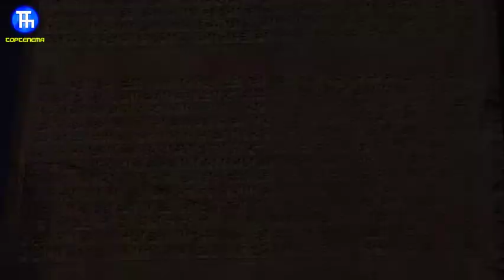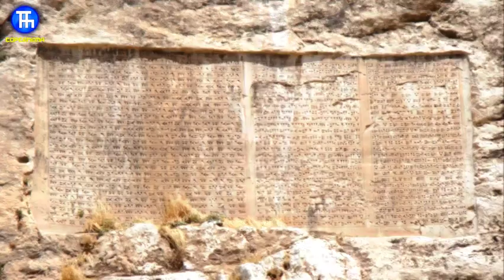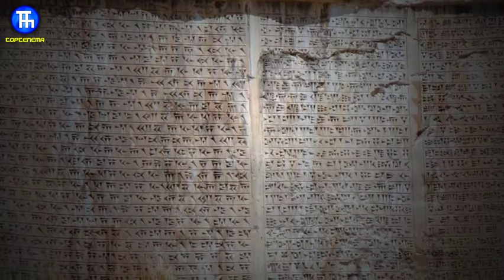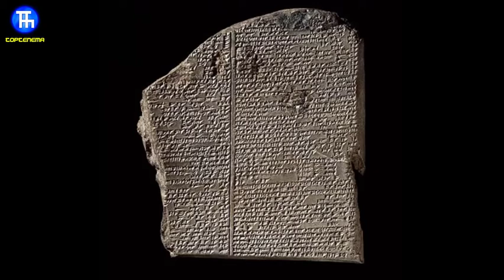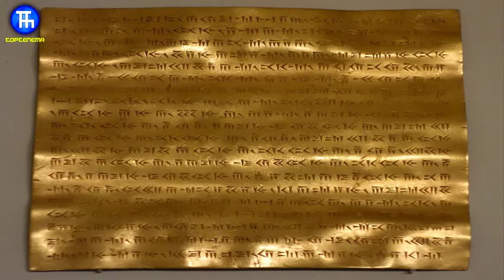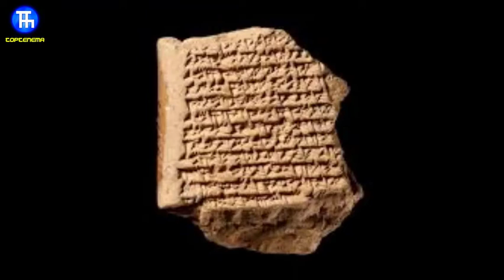آموزش خط میخی| خط میخی هخامنشی به فارسی |خط میخی به زبان فارسی| تاریخچه خط میخی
خط میخی چطور جهان را تغییر داد؟
خط میخی هخامنشی به فارسی چه ساختاری دارد؟
خط میخی به زبان فارسی چگونه خوانده می شود؟
 خط میخی به مجموعه‌ای از قدیم‌ترین رسم های نوشتار مطرح خواهد بود که نماد‌هایی‌ ماننده گُوِه دارند . خط میخی انواع گوناگونی دارد که برای تولید محتوی در زبان‌های مختلف به کار می رفتند. از گونه‌های خط میخی می‌توان به میخی پارسی گذشته ، و در ابعاد کهن تر و قدیمی تر به آشوری ، سومری ، اکدی ، ایلامی ، بابلی و اوگاریتی نشان کرد
تمام خطوط میخی که تاکنون رمزگشایی شده‌اند از چپ به راست نوشته می‌شوند . این نوع خط که برخی اعتقاد دارند پایهٔ اندیشه‌نگار دارا است ، در همه کشورهای آسیای غربی مورد استفاده بوده است. .پژوهشگران ، سومریان را مبدع خط میخی می‌دانند .

آنچه درباره انواع خط میخی خواهیم دید:
میخی سومری 1:26
خط میخی زاهدان 1:53
میخی آکدی 2:46
میخی ایلامی 3:26
میخی اوگاریتی 3:38
میخی هخامنشی 4:09
میخی بابلی 4:50